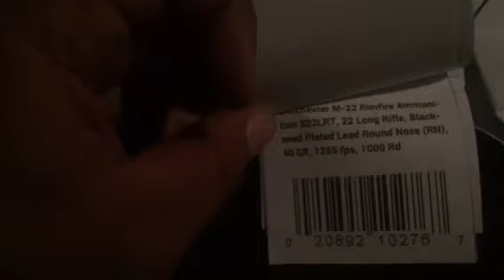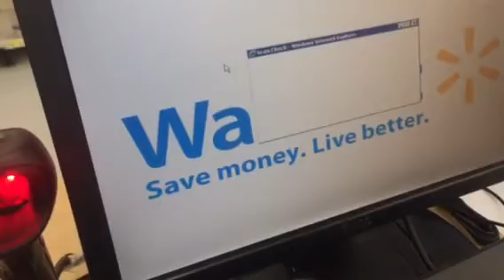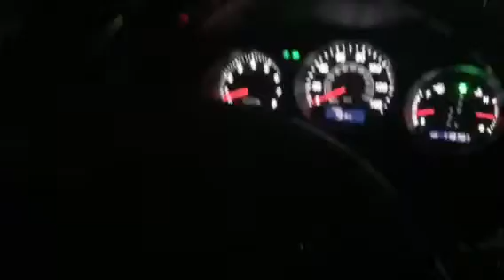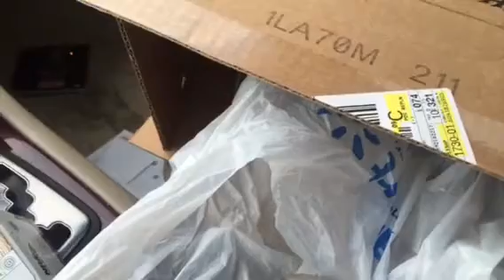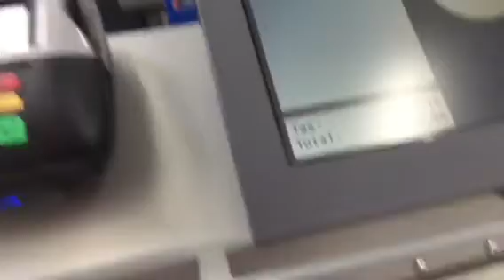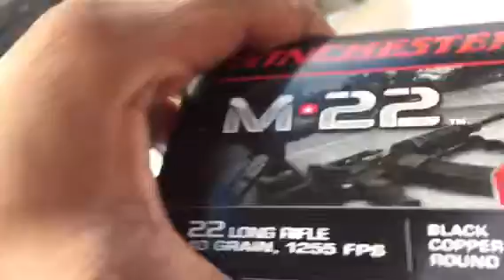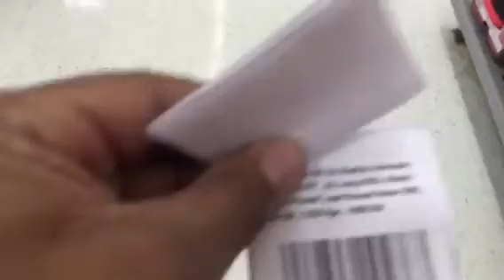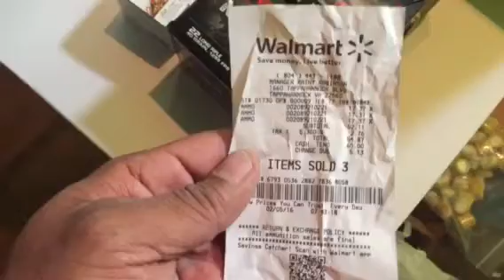3 day hunt for m-22's!!!! Mission complete!!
6.4 Hemi called it!!!   Big score around the corner.